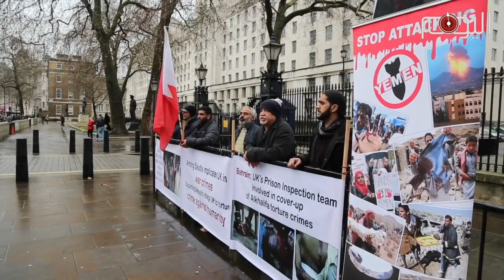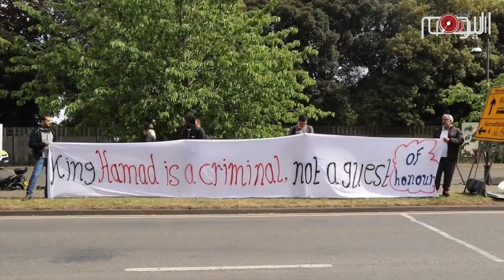تقرير متلفز: ناشطون يلاحقون الخليفيين في وندسور برغم استهداف عائلاتهم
حراك الناشطين البحرانيين في الخارج فشل النظام في مواجهته طوال السنوات الماضية التي أعقبت إندلاع ثورة الرابع عشر من فبراير في البحرين. أركان العائلة الخليفية الحاكمة وأزلامهم كانوا هدفا مشروعا للناشطين الذين طاردهوم في حلهم وترحالهم في عدد من الدول الأوروبية ومنها لندن وجنيف.

فهؤلاء الحاكم المتجبرون على البحرانيين العزّل في الداخل يفرون كالفئران المذعورة من ملاحقة الناشطين في الخارج وهم يستنفرون مخابراتهم ومرتزقة لمراقبة الناشطين المتربصين بهم خلال زياراتهم الخارجية.

غير أن الخليفيين وبعد أن اسقط في أيديهم وفشلوا في وقف تعكير الناشطين لصفو زياراتهم لجأوا الى أساليب دنيئة وجبانة لا تنم إلا عن وضاعتهم وسوء منبتهم, عندما عمدوا الى اعتقال أفراد من عائلات عدد من الناشطين, وهو الأمر الذي اتخذ منحى تصاعديا منذ احتجاز زوجة الناشط الحقوقي سيد أحمد الوداعي وطفله الرضيع إثر مهاجمته لموكب الطاغية حمد في وقت سابق من هذا العام, ثم أعادوا الكرّة مرة أخرى هذه الأيام عندما استهدفوا عوائل عدة ناشطين من بينهم يوسف الحوري وعيسى العالي وصابر السلاطنه وذلك لمشاركتهم في إحتجاج على حضور حمد الخليفة ونجله الجلاد ناصر لعرض للفروسية في حلبة ويندسور الملكية بلندن.

غير أن الإعتصام تواصل في وقت سلّط فيه الإعلام الدولي الضوء على الممارسات الجبانة للخليفيين التي أكسبت البحرانيين تعاطفا مع قضيتهم , عبّر عنه ناشطون بريطانيون اقتحموا حلبة ويندسور رافعين لافتة تندد بالنظام الإستبدادي في البحرين.

آل خليفة لم يكتفوا باستهداف عائلات الناشطين ولكن تم افعتداء عل ممتلكات بعضهم واحراق سياراتهم. ممارسات إجرامية جبانة تعكس عجز النظام وفشله في وقف الحراك البحراني العادل سواء داخل البلاد او خارجها لأنه حراك من أجل الحقوق الإنسانية وماضاع حق وراءه مطالب.